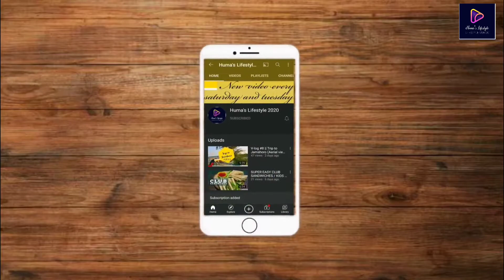Chana Daal Halwa Recipe by Huma's Lifestyle || سردیوں کی سوغات ||Winter Special